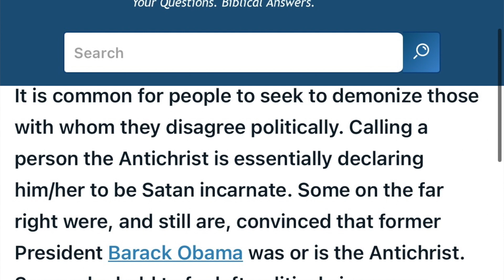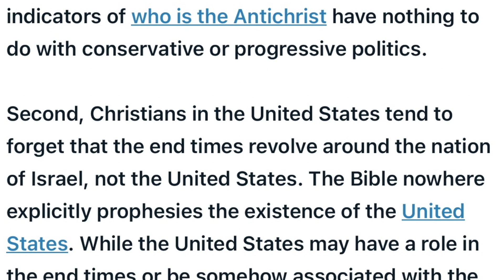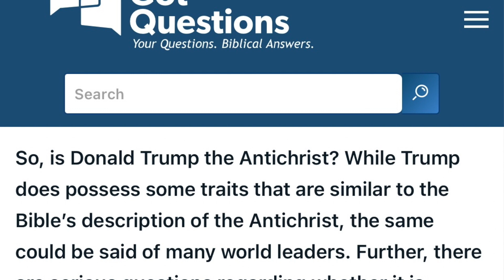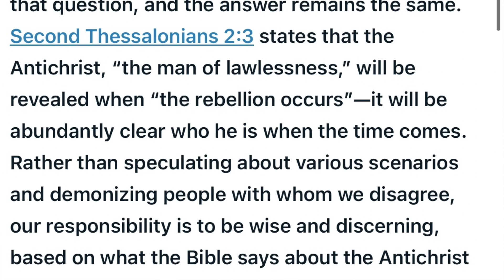Far Leftist Are Calling Trump The Antichrist! Who Is The Antichrist? Here Are The Signs!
Thanks to everyone who watch my videos and commented. I truly appreciate you supporting and believing in my point of views. I'm sure thats why you are here. Truth is always the best medicine.

*** Trolls are welcome to comment, but voice your opinion on the topic and not me, or you will be blocked FOREVER!

I would like to thank everyone who donated to my channel, big or small. It's a true blessing, no matter the size.

Send cards, letters and product items to:

Sandra Evans
Sandfay Unscripted

You can also find me on TruthSocial.com @SandfayUnscripted